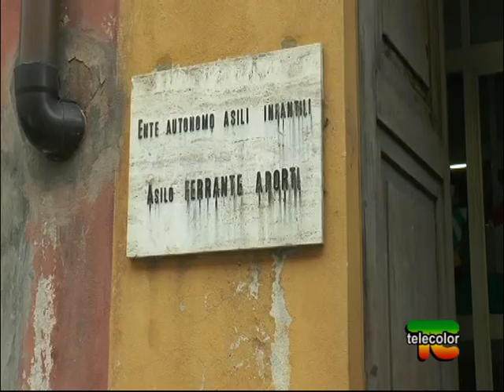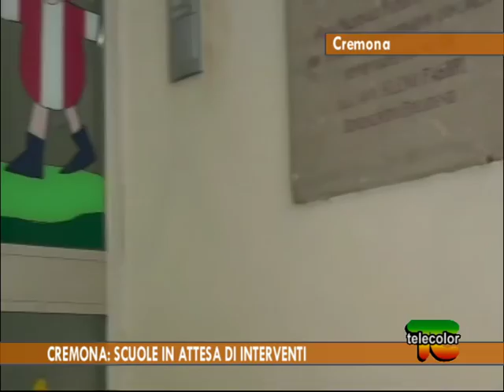Cremona: scuole in attesa di interventi